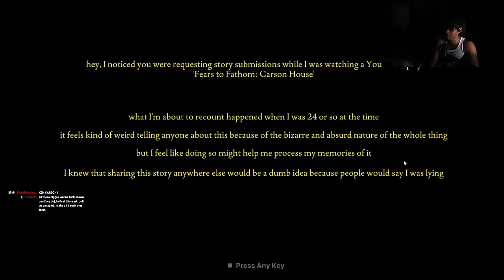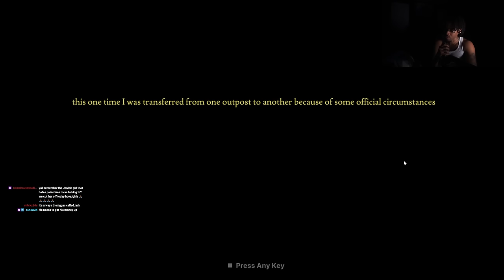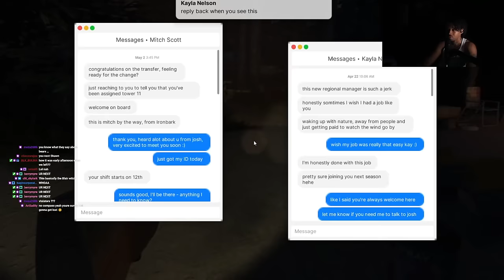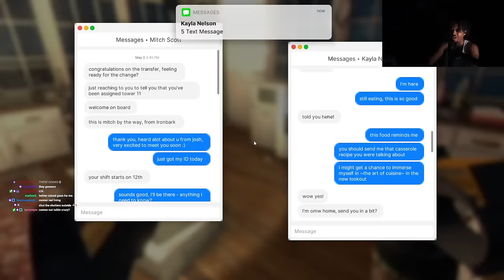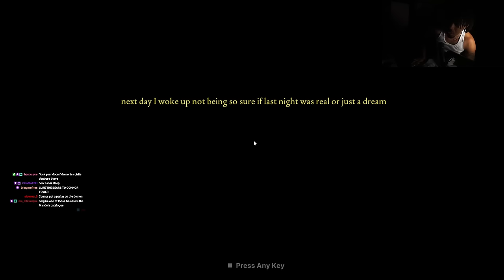I'M NOT GONNA MAKE IT | Fears To Fathom: Ironbark Lookout